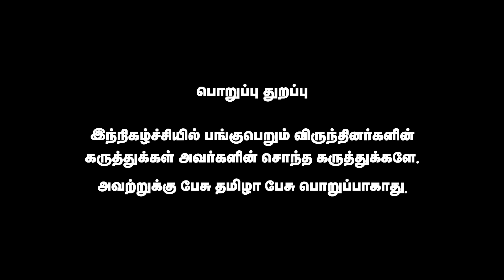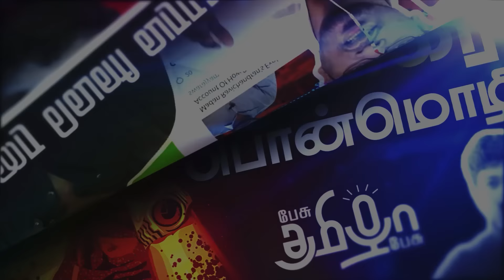அண்ணாமலையால் பாதிக்கப்பட்டாரா திருச்சி சூர்யா? உண்மையை விளக்கும் Vellore Ibrahim